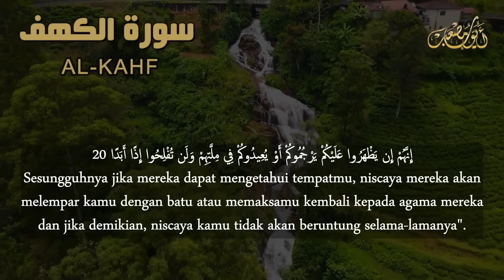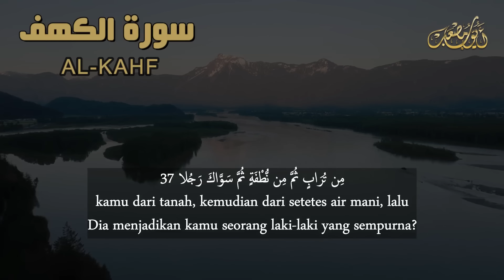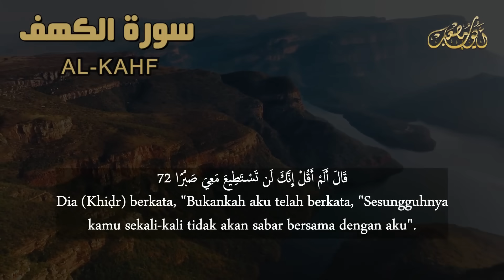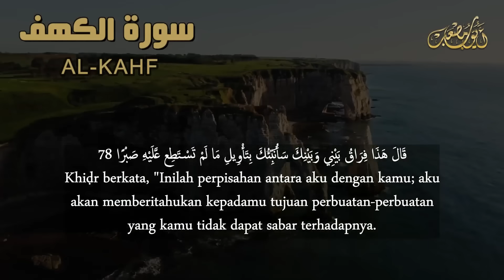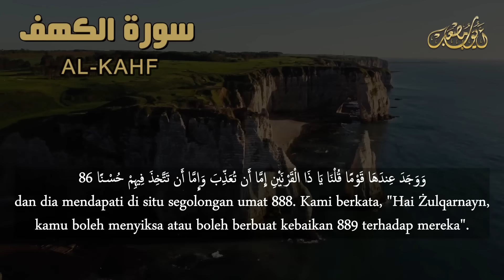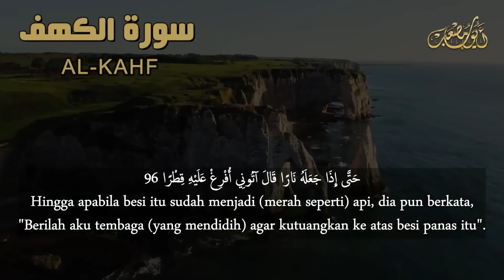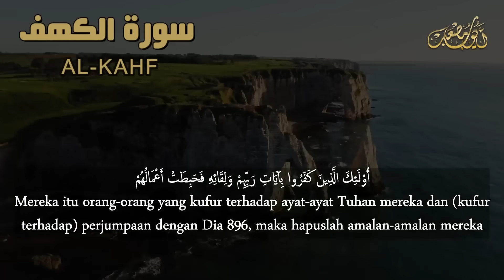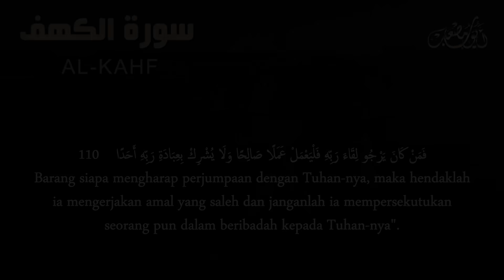من أروع ما ستسمع أذناك 😌😌 - سورة الكهف كاملة للقارئ أيوب مصعب| Surah Al-Kahf (Full) by Ayub Mus'ab